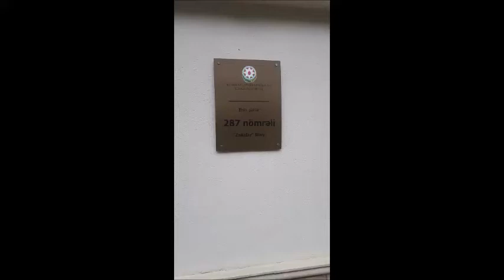Yaralı əsgərlərlə görüş